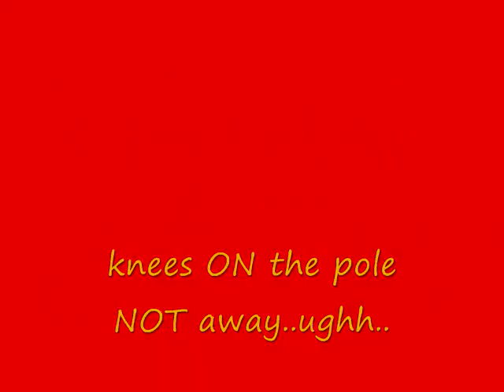Beginner Pole: FireMan Move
I do not take credit of the music in this video.
Sean Kingston - Fire Burning

(◡‿◡✿) Introducing Miss Jenn (✿◠‿◠)

I am doing:

The Fireman Spin
(look it up, the steps I do with walking around the pole are part of it)